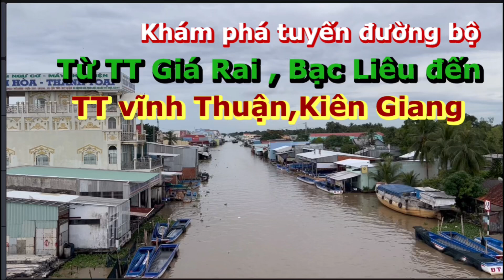Phuoc Canada khám phá tuyến đường bộ từ TTGiá Rai đến TT vĩnh Thuận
Cám ơn các bạn đã ủng hộ